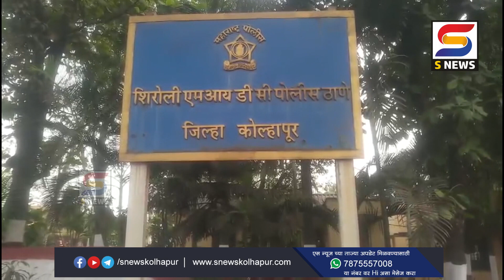नागावमध्ये ग्राहक बनून आलेल्या चोरट्याचा महिलेवर हल्ला